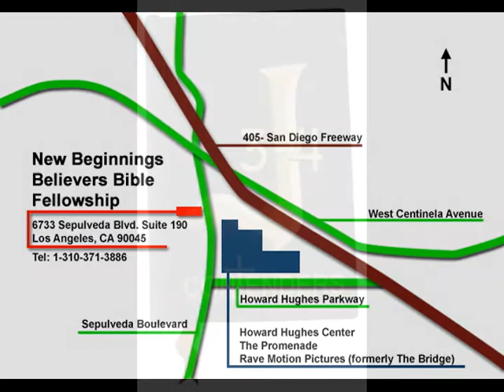NBBBF: Eternity is too Long to be Wrong!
Lawrence Webb's eternally popular phrase "Eternity is too Long to be Wrong" is recited here at Reed Christian College's  Annual Commencement Exercises Tuesday, June 7, 2011 @ Ajalon Temple of Truth Baptist Church 1544 East 123rd St. Los Angeles, CA  Rev. C.M. Holmes, Pastor.
Lawrence Webb is a member of New Beginnings Believers Bible Fellowship "Where Truth Really Matters" Charlton Davis, Pastor P.O. Box 4336 Culver City, CA 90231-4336 web NBBBF is on Facebook: Become a "fan" Video set to Lawrence Webb's original gospel song "I DO BELIEVE" beautifully performed by Phillip Lauth.